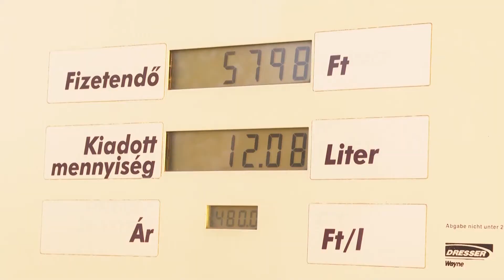Meghosszabbították a benzin-árstopot